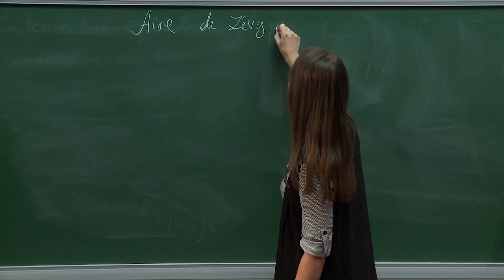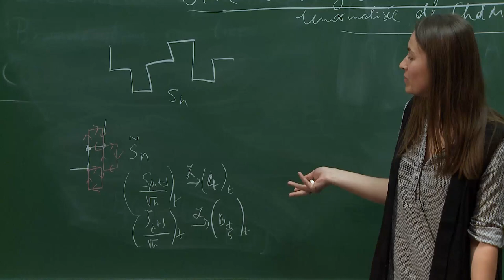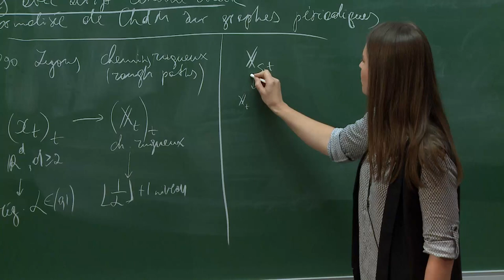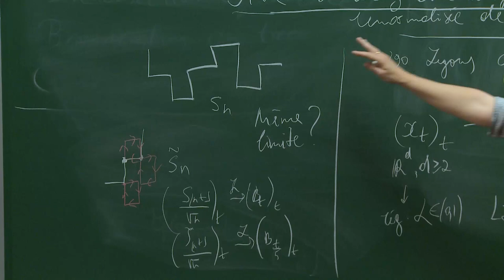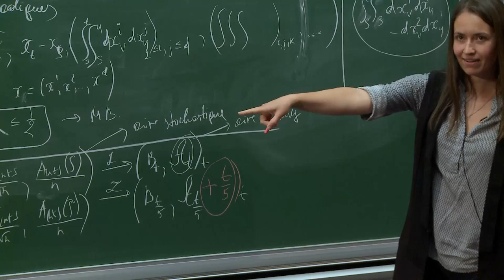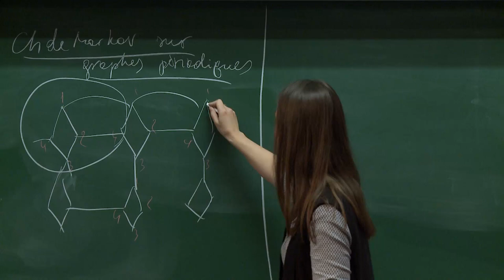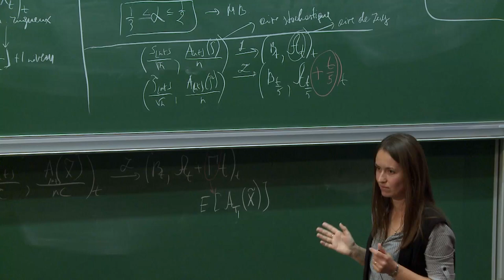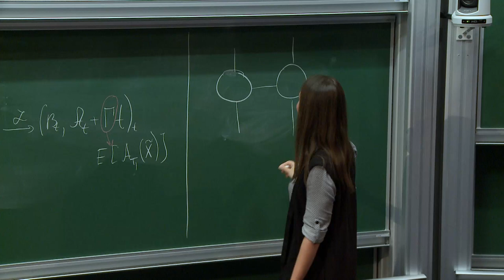Olga Lopusanschi - Une construction de l'aire de Lévy avec drift comme limite renormalisée...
Organisateurs : Céline Abraham, Linxiao Chen, Pascal Maillard, Bastien Mallein et la Fondation Sciences Mathématiques de Paris
Une construction de l'aire de Lévy avec drift comme limite renormalisée sur des graphes périodiques

Dans la théorie des chemins rugueux, l’aire de Lévy joue un rôle important non seulement en tant que composante du mouvement brownien, mais aussi dans l’étude de la convergence des solutions des EDS, et c’est là où l’absence ou la présence d’un drift à la limite est cruciale. Le but de cet exposé est de construire explicitement une aire de Lévy avec drift comme limite renormalisée d’une chaîne de Markov sur un graphe périodique, d’en donner quelques propriétés et d’illustrer le tout par quelques exemples de modèles issus de la physique quantique.